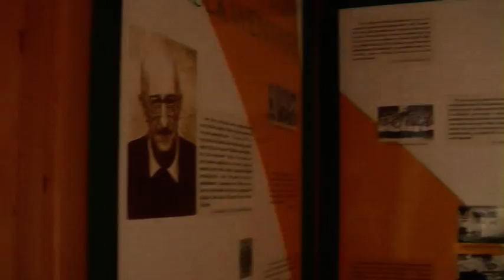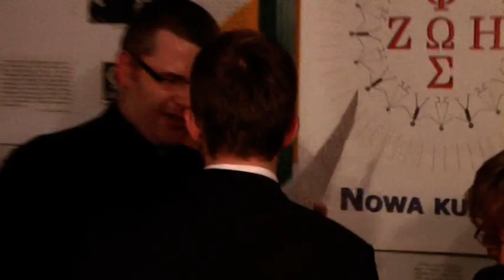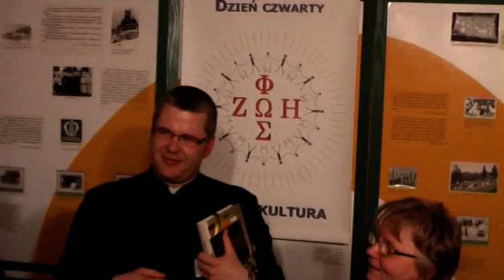Krościenko Centrum Oazy ORD 02 2011